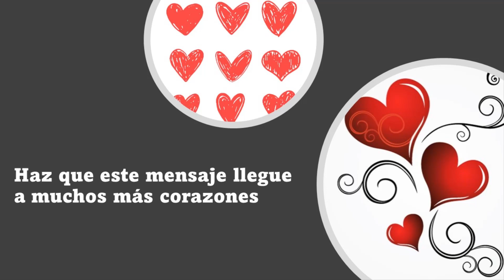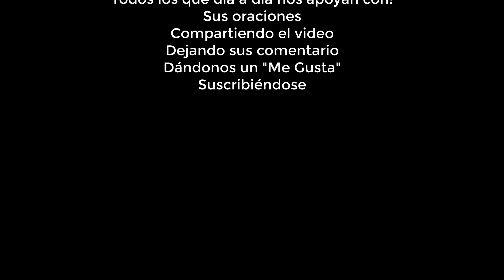La Buena Nueva de Hoy, junio 28 de 2023, Mateo 7, 15-20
En aquel tiempo, Jesús dijo a sus discípulos: "Cuidado con los falsos profetas. Se acercan a ustedes disfrazados de ovejas, pero por dentro son lobos rapaces. Por sus frutos los conocerán. ¿Acaso se recogen uvas de los espinos o higos de los cardos?

Todo árbol bueno da frutos buenos y el árbol malo da frutos malos. Un árbol bueno no puede producir frutos malos y un árbol malo no puede producir frutos buenos. Todo árbol que no produce frutos buenos es cortado y arrojado al fuego. Así que por sus frutos los conocerán".